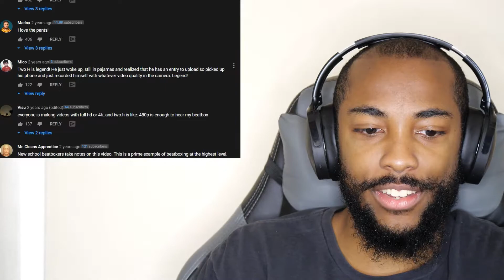Beatbox Two.H | Grand Beatbox Battle Wildcard 2018 (Official Reaction)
Euphoria Album

Beatbox, Two.H, BeatboxTwo.H, TwoH, 2H, 투에이치, 비트박스, Snails, Space Laces, break it down, Let me break it down, heavy music, Double voice, beatbox two.h reaction, beatbox two. h gbb wildcard 2018 reaction, swissbeatbox, youngheon ha